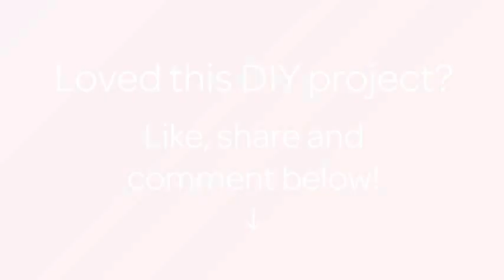How To Stain A Wood Crate Bookcase With Coffee Grounds - DIY Home Tutorial - Guidecentral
About this DIY project:
- Title: Stain a Wood Crate Bookcase with Coffee Grounds

Supplies:
- 1 Tablespoon of Coffee Grounds
- 2 Cups of White Vinegar
- Steel Wool
- 2 Canning Jars
- 3 Wood Crates
- 12-15 Common Round Nails (sizes 5/8″ and 1″)
- Elmer’s Carpenter’s Wood Glue
- Fine Grit Sand Paper
- Mod Podge (gloss)
- Hammer